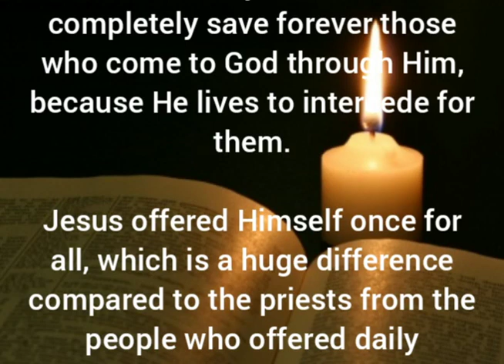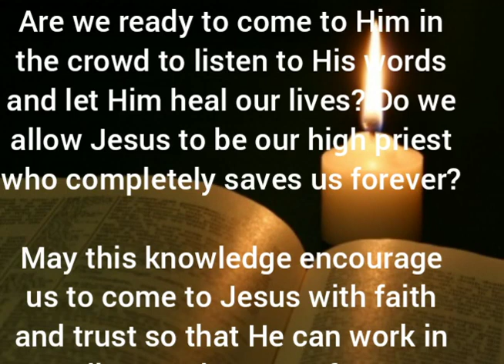Sermon : 19.01.2023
Today's first reading from the letter to the Hebrews shows us the uniqueness of Jesus as our high priest. He is holy, innocent, undefiled, separated from sinners, and exalted above the heavens. Only He is able to completely save forever those who come to God through Him, because He lives to intercede for them.

Jesus offered Himself once for all, which is a huge difference compared to the priests from the people who offered daily sacrifices for their own and other people's sins. He is the perfect high priest who sat down at the right hand of the Majesty in the heavens, as a servant of the sanctuary and the true tabernacle built by God.

Today's Gospel tells us about how many people came to Jesus to listen to His words and to be healed. The fame of His deeds spread throughout the whole area, and crowds came to meet Him.

Jesus, seeing the crowds, instructed His disciples to keep a boat ready to avoid the pressure on Him. This shows us how much people needed Jesus and what an impact He had on their lives.

How do we relate to Jesus today? Are we ready to come to Him in the crowd to listen to His words and let Him heal our lives? Do we allow Jesus to be our high priest who completely saves us forever?

May this knowledge encourage us to come to Jesus with faith and trust so that He can work in our lives and save us forever.

Amen.